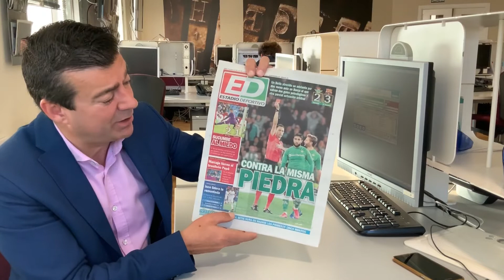La portada de ESTADIO Deportivo 10-02-2020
CONTRA LA MISMA PIEDRA
2-3: Un Betis atrevido se adelanta por dos veces ante un Barça al que salvan dos goles psicológicos y otra parcial actuación arbitral.

SUCUMBE AL MIEDO
2-1: El Sevilla tiembla cuando se pone por delante y se deja remontar por un colista que sólo apeló a la fe.

MARCAJE FÉRREO AL BRASILEÑO PEPÊ
Es un extremo veloz y con llegada que milita en el Gremio.

LIGA IBEDROLA
93-69: El Betis Balonceto dura en Madrid cinco minutos.